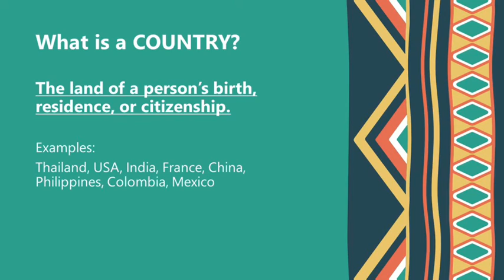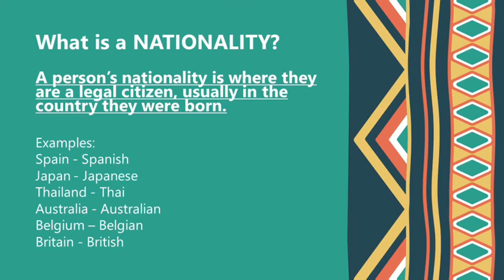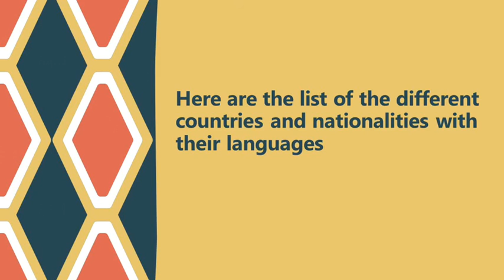Countries and Nationalities วิชาภาษาอังกฤษ (English for Communication) ม.1